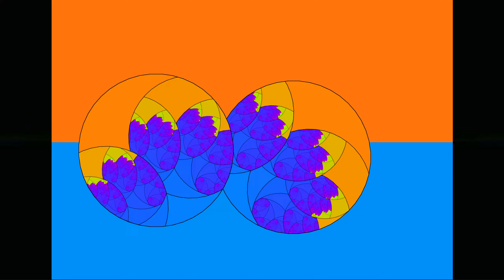Script, Shatter, Refined, Horizon, Swamped, and Capslock, Winamp MilkDrop Audio Visualizer 60fps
Music Courtesy StreamBeats.com

MilkDrop via Winamp

Trippy Music Visualization, Relaxing, Soothing, psychedelic ambient music visualizers
hypnotic trippy entrancing trance 2k super high definition resolution  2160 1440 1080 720 meditate meditation meditative focus concentration cool visuals generative visualization ai art beautiful mesmerizing nasa midjourney soundscape screensaver moodscape electronic digital cosmic